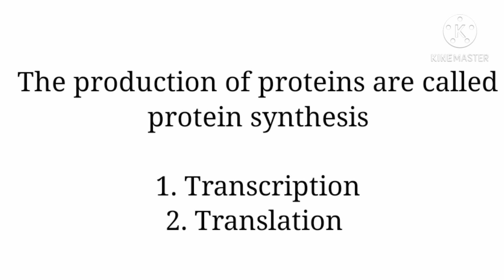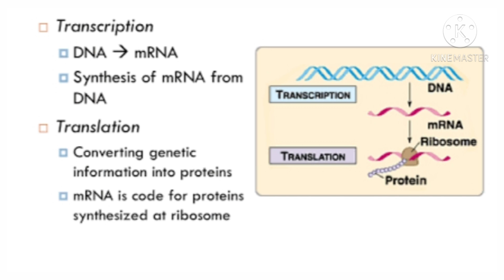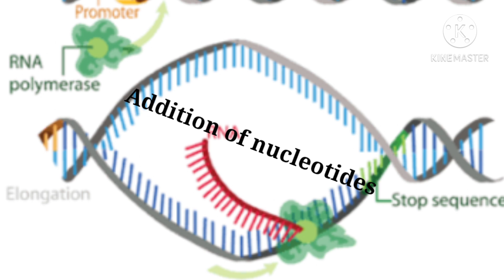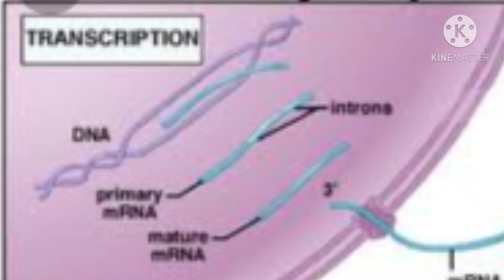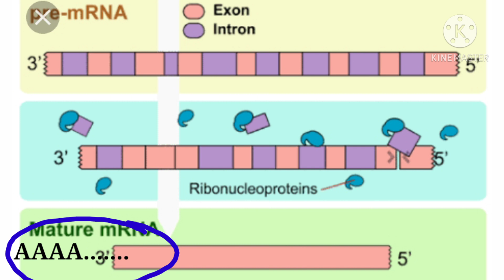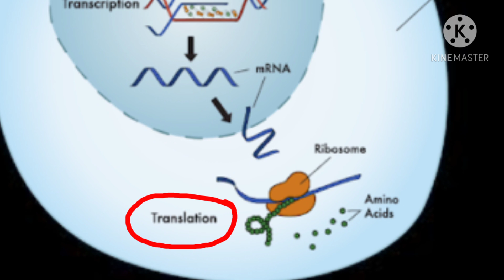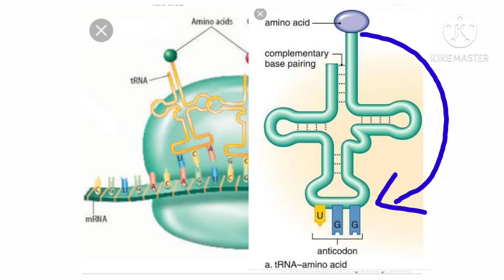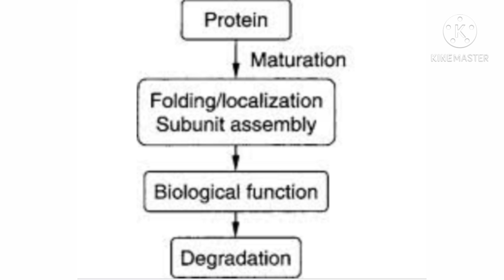Protein Synthesis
Natural Science -Protein Synthesis